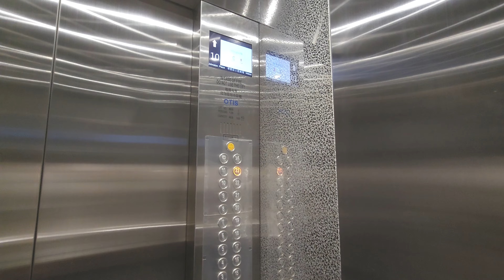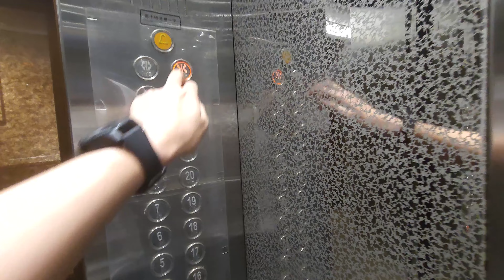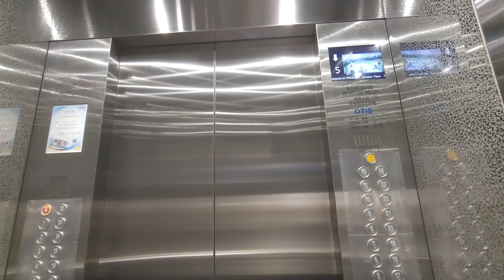灣仔華懋莊士敦廣場OTIS升降機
地點: 香港香港島灣仔莊士敦道178-186號華懋莊士敦廣場

牌子 Brand: 奧的斯 OTIS (ex. Dong Yang)
投入服務年份 Year of Commission: 1993
再次投入服務年份 Year of Modernization: 2020
載重 Load: 1000 公斤 kg
乘人 Capacity: 13 人 Persons
途經樓層 Served Floors: G, 1-23

這是位於灣仔一座華懋旗下的商廈，設有兩部客機和一部貨機，落成初期為東洋CV40型號，曾於2005年被安力更換設備，直到2011年轉由Express保養。2019年，Express開始把這三部升降機陸續更換為奧的斯，並於2020年起重開；雖然新機名義上為奧的斯，但實際上配備了默納克(Monarch Control)控制系統和金泰德勝(Kinetek De Sheng)摩打。

新機的設備全屬通用件，包括STEP EB960按鈕和機外的默納克自家點陣顯示，機內改用了一個不尋常的LCD樓層顯示，並設有中華電子樓層廣播。機門左方的按鈕面板改用了由上至下的次序排列相關樓層以符合暢通無阻的通道2008(BFA 2008)的規格。

OTIS Lift (ex. Dong Yang) @ Chinachem Johnston Plaza, 178-186 Johnston Road, Wan Chai, Hong Kong Island, Hong Kong